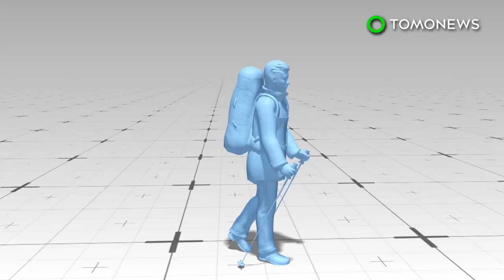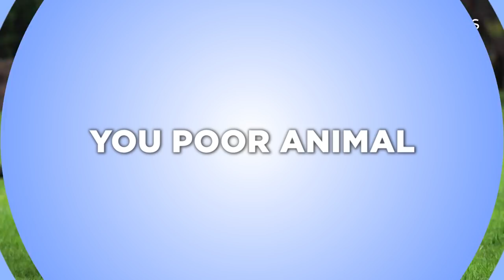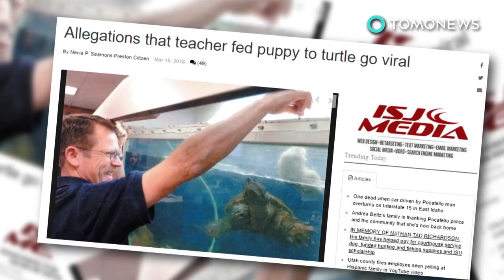Fear of humans drives more wildlife to become nocturnal - TomoNews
BERKELEY, CALIFORNIA — Like the dinosaurs millions of years ago, humans are now the planet's super predator, and it's driving all other wildlife to take the night shift.